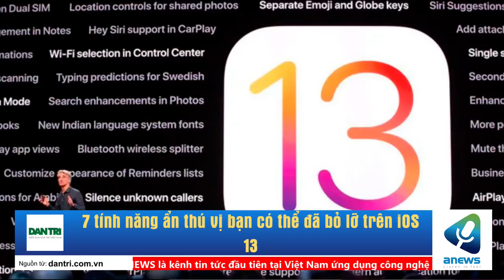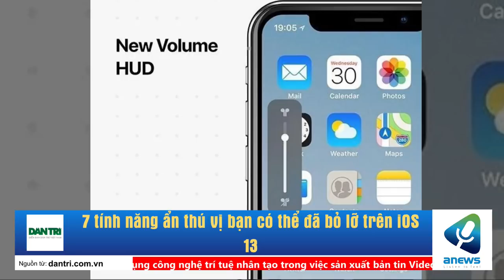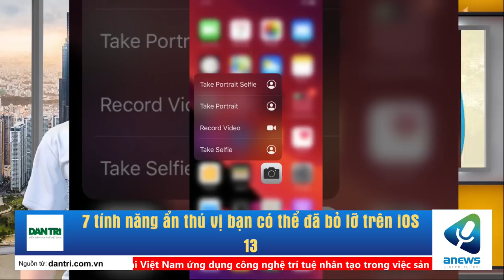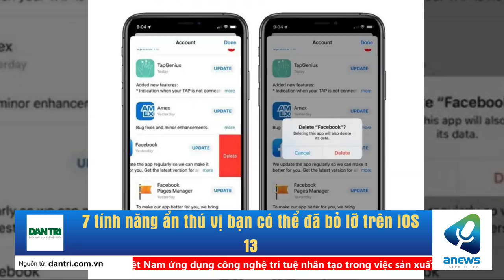7 tính năng ẩn thú vị bạn có thể đã bỏ lỡ trên iOS 13